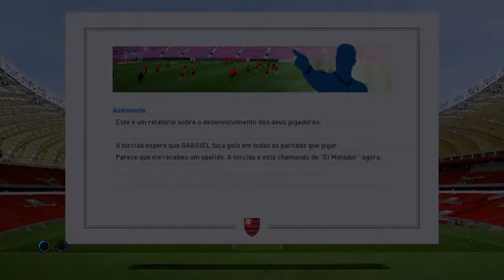Pes2017 Master League Brasileirao Gremio x Flamengo